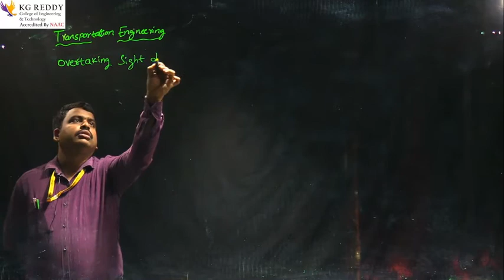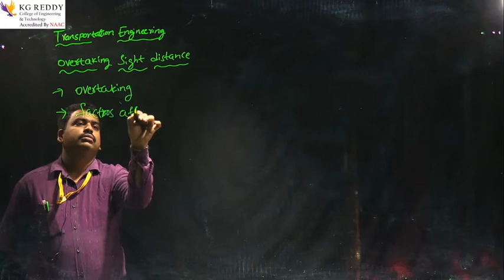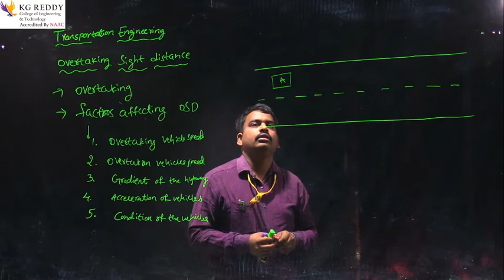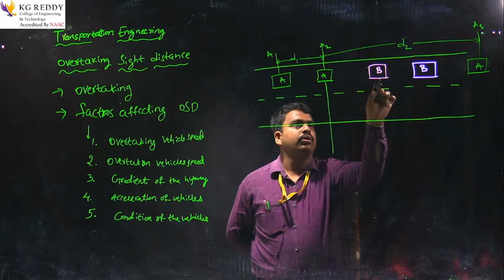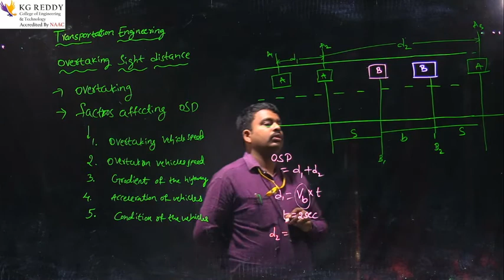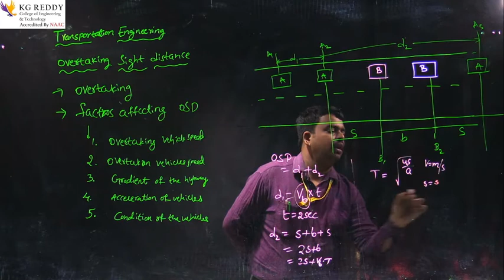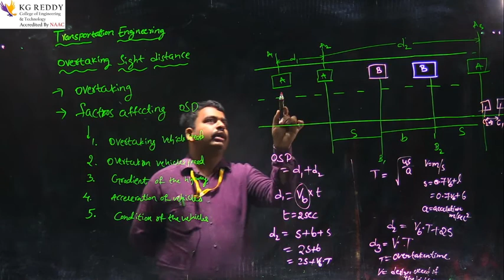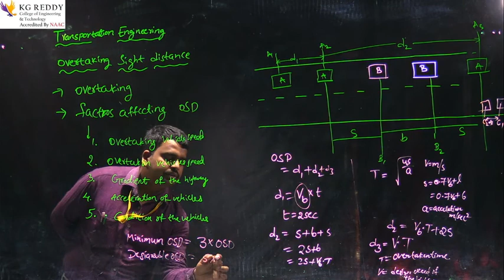TE-Over taking Sight Distance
Over taking Sight Distance from TE course